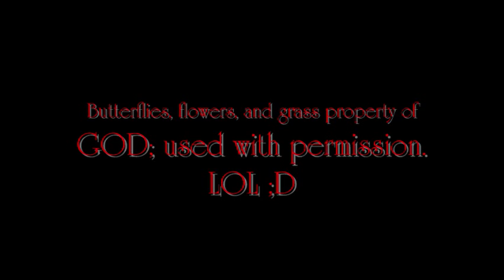Chasing Butterflies ~ Gulf Fritillaries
This is the seventh (and for now, the last) of a series of butterfly videos that I've uploaded, and it has all the footage of Gulf Fritillary butterflies that I have on my camera. Hopefully most of you watching are butterfly freaks like me so you'll love it! LOL...anyway, it's just raw footage, so don't expect something TOO professional-looking, but it IS a very good camera and I'm quite happy with the butterfly stuff I've gotten with it...:D

...I did do something a bit different with this one: I added some music (along with the background sounds, such as birds chirping) to make the video more pleasant as a whole, plus fading transitions to make it look more better. :)

Like I said, I'll be posting a series of these - first it'll just be the raw footage, with each video featuring all the footage I've got of a particular type of butterfly. then when I'm done with that, I'll be doing some fun stuff like music videos! And I've already got some songs in mind :)

Hope you enjoy, and I love ratings and comments! :D